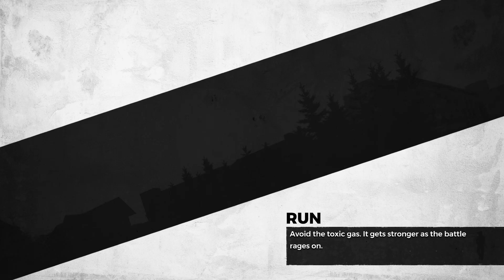Play with retards on h1z1 (ft. The Medecine Man)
Just playing with some cool guys
Friends in Video:
Alex

Thinking about a metro 2033 let's play
Fuck the like button to see that shit